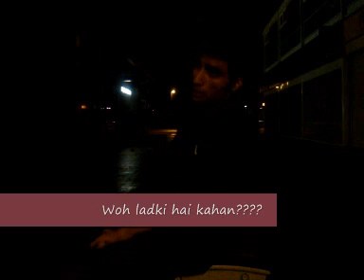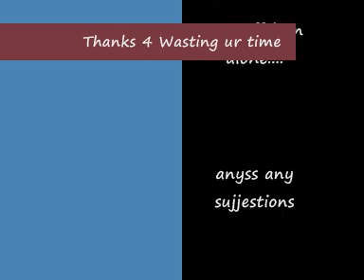Funny Jaane tu ya jaane na Parody bollywood London